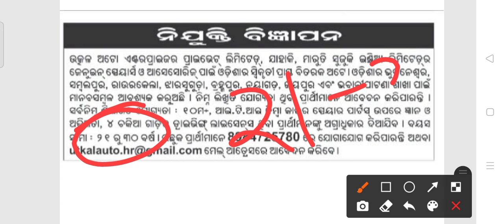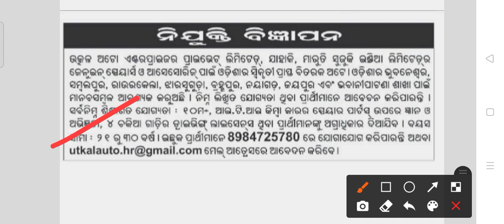Utkal Auto Recruitment 2022 !! For various post !! Odisha latest job notification 2022!!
Utkal Auto Recruitment 2022!! For various post !!